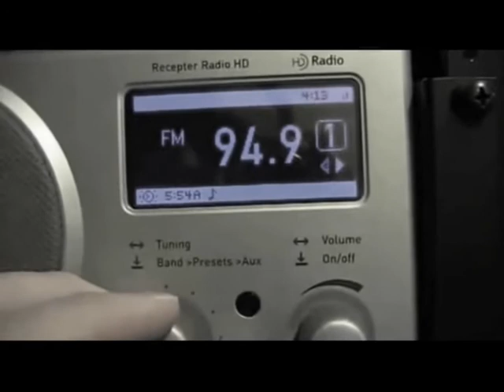Markaveli-What we Need (Kreuztal,Buschhütten)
Markaveli Rap,Kreuztal,Buschhütten,Siegen,Wiedenau,Geisweid,Attendorn,Kirschhundem Nordrein-westfalen
Viel spass

bitte kommentieren,bewerten und weiter empfehlen